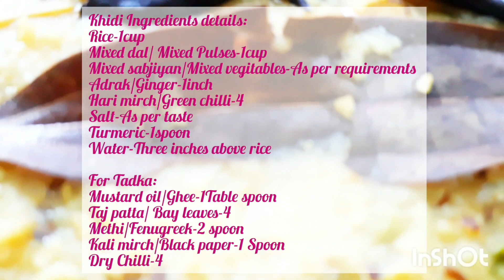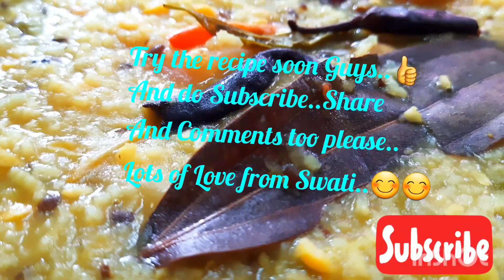All in One🍲Simple And Nutritious Food (Khichdi)🥘😋@swatisvlog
Khichdi🥘🥘..An Ancient Indian food..It is an Aromatic and also an Auspicious Food too..🙏🙏Which is full of Nutritions Involved in it..🥗Easy to Digest..🤷‍♂️🤷‍♀️Khichdi includes Rice,Pulses, and Lots of Vegitables too..🥘Which is Served Hot with Toping of Ghee or Butter..🧈And with some Chatpata sabji🍲..Chatni🍵and Papad..🫔😋😉
So I have Shared the Link of Chatpata Achari Alo Recipes down👇 to enhanced your taste 😁 Kindly click and watch the recipe..Its very Simple Durable and Tasty too..👇

Thank you to watch my videos Guys..Keep watching and please Subscribe my Channel and Share my videos..To your Near and Dear ones..And do Comments too because I need to know your views too Guys..
Keep Watching My Videos..Love you all TakeCare Have a good Time..😊😊😇